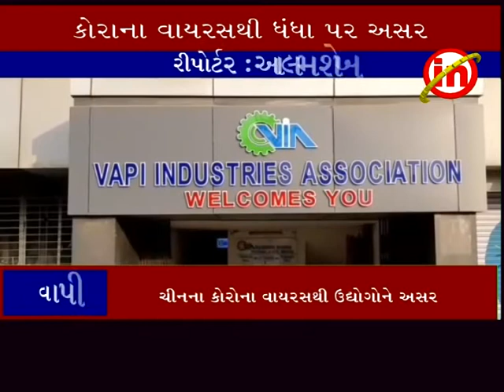વાપી ઃ ચીનના કોરોના વાયરસથી ઉદ્યોગોને અસર